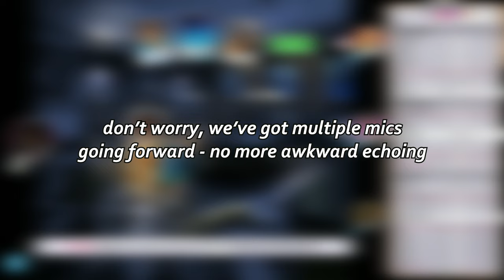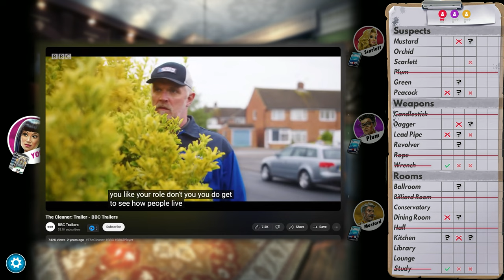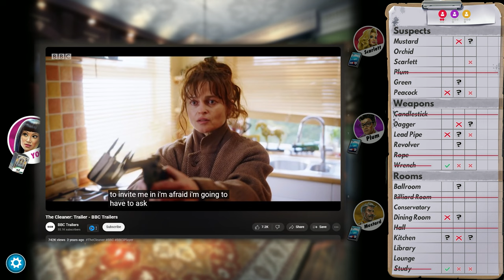Get to know MISS ANTHROPE while Investigating a Murder!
We're playing Clue and getting to know Miss Anthrope today! In addition to solving a murder, she even has military and aerospace perspective! That plus thoughts on Tudor decor, muppets, and British comedies!

►PC Specs:
128gigs RAM
Thrustmaster Warthog HOTAS & Throttle
Logitech G920 Racing Wheel and Floor Pedals

Timestamps
00:00 Chatting
32:19 Aviation & Military Background
33:00 Chatting